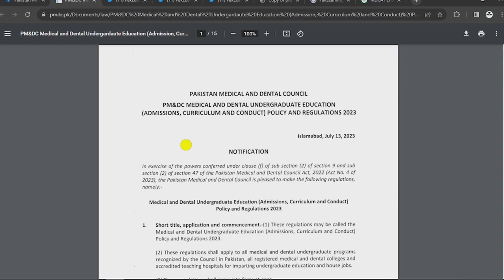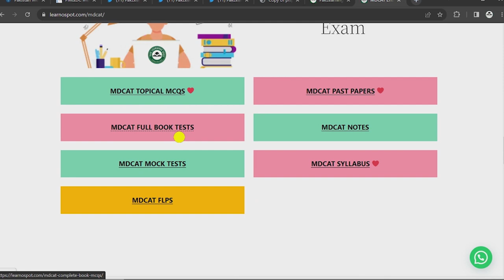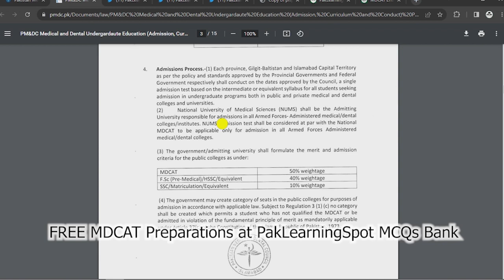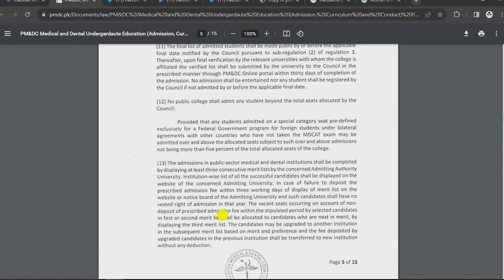PMDC MDCAT Latest News 2023 | MDCAT Online Registrations Portal | MBBS Merit Formula Admissions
PMDC MDCAT Latest News 2023 | MDCAT Online Registrations Portal | MBBS Merit Formula Admissions in Medical colleges in Pakistan UHS MDCAT
MDCAT Delay Chances Last year MDCAT validity Passing Marks for MDCAT 2023
Preparations and study with new AI features for MDCAT

* 10,000+ Updated PMDC MCQs Bank according to the Syllabus
* MDCAT Guide - Introduction and tips for MDCAT 2023

MDCAT Entry Test 2023 for MBBS and BDS Admissions in Medical and Dental Colleges UHS Lahore SZABMU KMU ETEA KPK DUHS Karachi MDCAT Sindh NUMS entrance test Government/ Public sector Medical Colleges After FSC board exams

JazakAllah ❤️
PakLearningSpot PLS